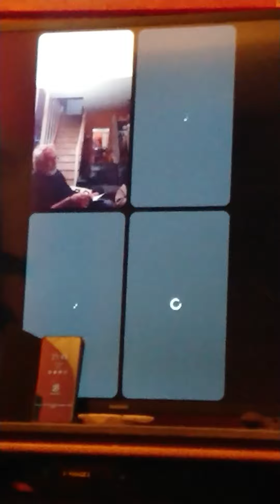Le Petit Prince chapitre 17 par Tirade et Chant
Dans le cadre des 75 ans du Petit Prince proposé par le service culturel d'Itteville